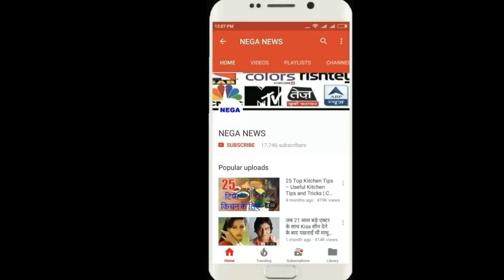india players Suresh Raina and Yuvraj singh should entry in team, say veteran cricketer Azharuddin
Hello friends,

For the last several years, young Indian cricketer Yuvraj Singh and Suresh Raina, who are out of the team, are getting support from veteran cricketers. The Board of Control for Cricket in India has now set the standard for passing the Yo-Yo Test to every player for entry in the Indian team, which these 1two players can not pass this test. Now that Yuvraj Singh and Suresh Raina have got the support of two legendary players.
Former Indian captain Mohammad Azharuddin said during an interview that there is not much information about the Yo Yo Test but players like Yuvraj Singh should get some relaxation on fitness. Azharuddin said that I really do not know what the Yo-Yo Test is but when it comes to fitness, everyone should fit. I think there are some players who are standing at the end of their career but are still playing very well. Perhaps they should give a little relaxation in fitness. Yuvraj and Raina took part in the fitness test in the NCA Bangalore, but after failing in the Yo Yo Test, both failed to make the place in the team.

The Indian team in its formative form is battling the middle order. Team India, of course, won the series against New Zealand recently, but the lack of both of them was clearly exposed. India's legend Sunil Gavaskar feels that the two players should come back to deal with this problem in Team India. Gavaskar has advised the selectors to give some old players a chance again. Gavaskar says Suresh Raina and Yuvraj Singh should return to the team to handle the faltering middle-order of the Indian team.